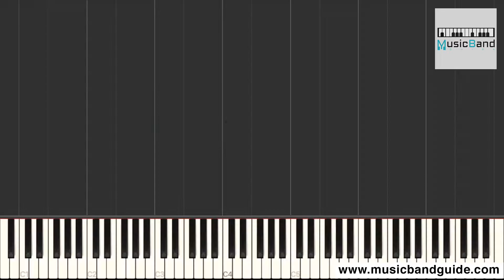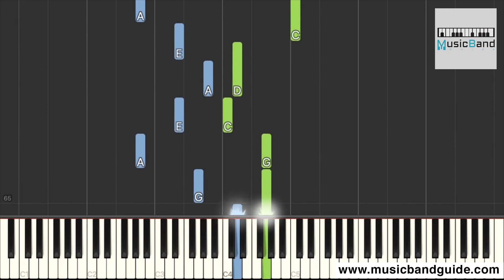[琴譜版] Rothy 로시 - Sleepless Night 잠이 오지 않는 밤에 [Backstreet Rookie OST PT. 4] - Piano Tutorial 鋼琴教學 피아노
[琴譜版] Rothy 로시 - Sleepless Night 잠이 오지 않는 밤에 [Backstreet Rookie 편의점 샛별이 OST Part.4] - Piano Tutorial 鋼琴教學 피아노 Synthesia